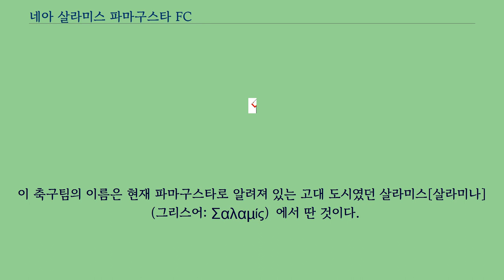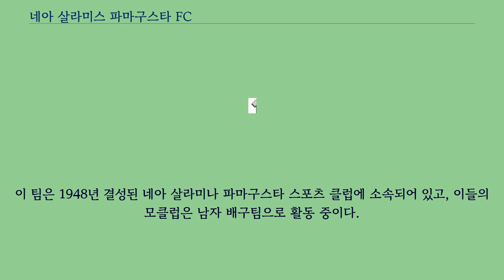네아 살라미스 파마구스타 FC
네아 살라미스 파마구스타 FC（그리스어: Νέα Σαλαμίς Αμμοχώστου）는 키프로스의 파마구스타에 있는 프로 축구팀이다.
이 축구팀은 1974년 터키의 키프로스 침공 이후부터 난민축구팀이 되었다.
따라서, 이 축구팀은 임시로 라르나카로 연고지를 옮겼다.
이 축구팀의 이름은 현재 파마구스타로 알려져 있는 고대 도시였던 살라미스[살라미나] （그리스어: Σαλαμίς）에서 딴 것이다.
이 팀의 가장 큰 업적은 1990년 Cypriot 컵 및 키프로스 FA Shield （슈퍼컵） 우승이다.
키프로스 1부 리그에는 3등까지 진출했다.
1948년부터 53년까지 첫 5년동안, 이 팀은 키프로스 아마추어 축구 협회 챔피언십에 참여했다.
1953년 이 팀은 키프로스 축구 협회에 가입했고, 관련된 경기에 꾸준이 참가했다.
이 팀은 키프로스 1부 리그에 50 시즌이상 참가했고, 7위를 기록하고 있다.
이 팀은 UEFA 컵 위너스 컵에 1990년 참가함으로써 처음 유럽과 경쟁하였고, 1995·97·2000년 UEFA 인터토토컵에 참가했다.
이 팀은 1948년 결성된 네아 살라미나 파마구스타 스포츠 클럽에 소속되어 있고, 이들의 모클럽은 남자 배구팀으로 활동 중이다.